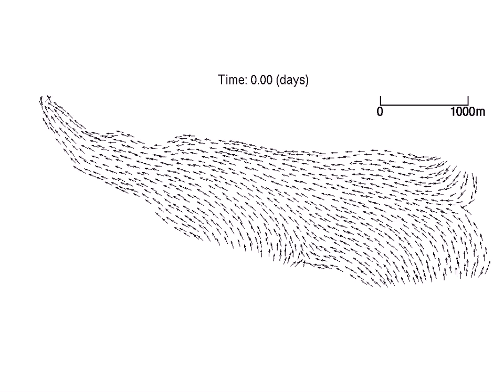Gornergletscher drainage system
Subglacial discharge simulated for Gornergletscher: arrows depict discharge in the distributed system, blue shows discharge in channels. Same as but on coarser mesh.